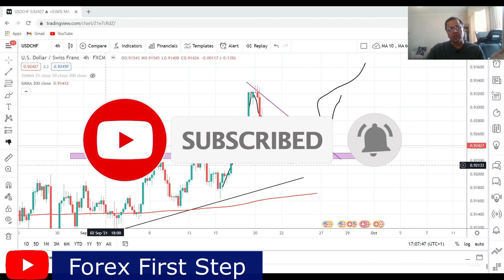Market Analysis for Week 27/9 To 1/10/2021 - (Urdu, Hindi)